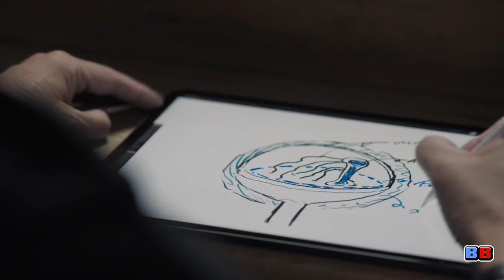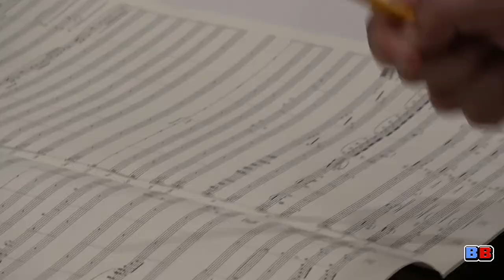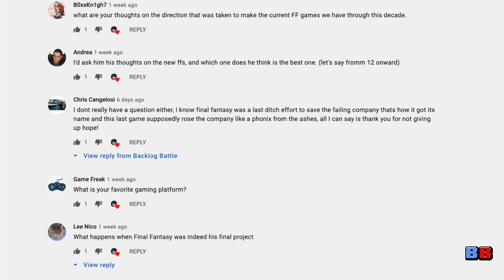Hironobu Sakaguchi: Director, Fantasian and the Creator of Final Fantasy | Backlog Battle Podcast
For the first video on the new Backlog Battle Podcast YouTube channel, we will be taking a different perspective on my interview with Hironobu Sakaguchi by featuring the full, original translation done by Mike McNamara from Mistwalker PR. New episodes release every Wednesday at 12am Pacific Time/3am Eastern/7am GMT!

► SUPPORT BACKLOG BATTLE!

► SPECIAL THANKS